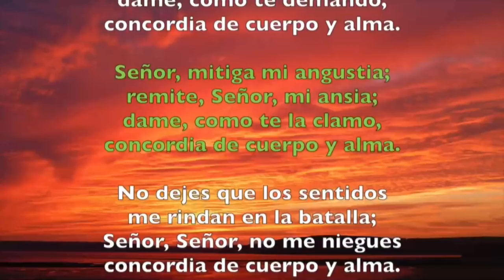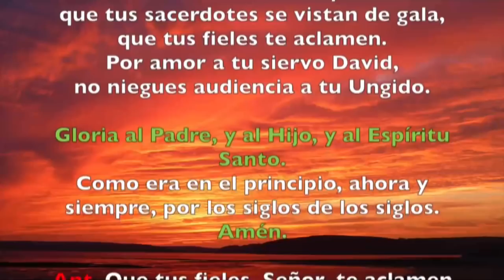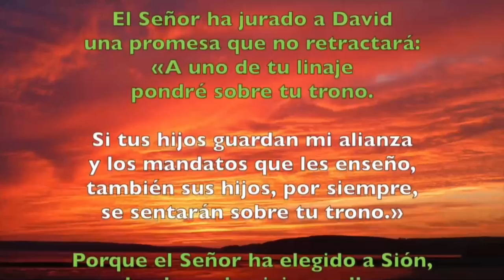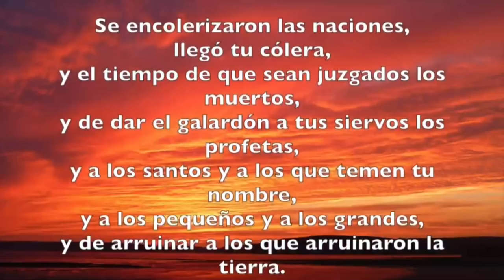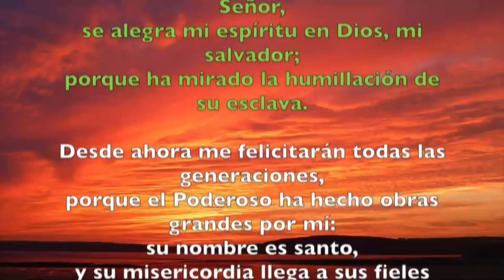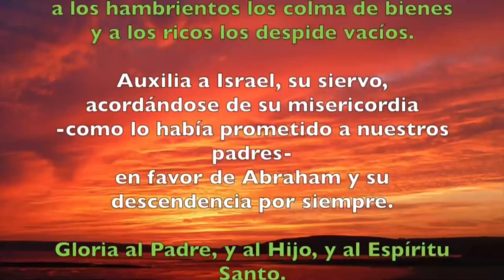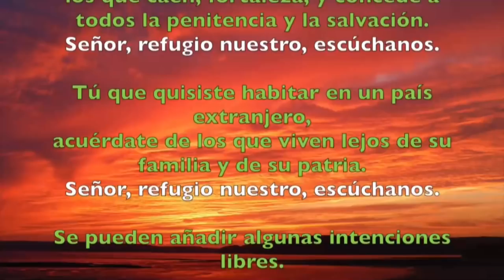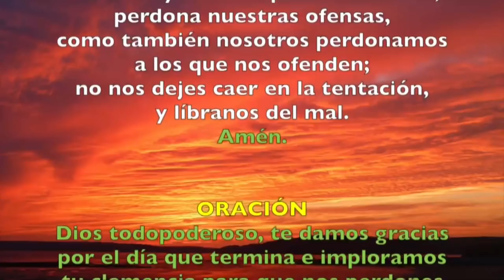Oración de la tarde (Vísperas), JUEVES XXXI semana del T. Ordinario | Padre Sam